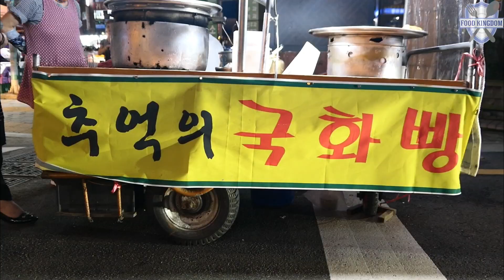1000원에 5개~ 할머니의 손맛 수제국화빵 / 길거리 음식/ 부산 자갈치 시장 (Chrysanthemum Bread / Korean street food)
자갈치 지하철역 근처의 거리에서 할머니께서 손수 만드시는 추억의 풀빵~ 세월이 많이 지났지만
원형을 유지하고 있는 거리음식중 하나입니다. 2000원도 많으시다고 1000원어치만 사라는 정감넘치는 할머니의 말씀에 흐믓함을 느끼게 했습니다.